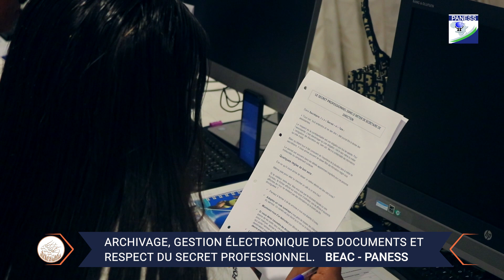FORMATION DES CADRES DE LA BEAC !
Cette première journée a été marqué par la prise de contact entre les formateurs et les participants venus de part et d'autre d’Afrique Centrale et par la remise de cadeaux de bienvenue de l’équipe PANESS.
Du 30 octobre au 10 novembre prochain, l'équipe de la BEAC suivra un programme de formation bien établi sur l'archivage, la gestion électronique des documents et le respect du secret professionnel. Pendant ces jours de formation, ils seront en immersion  dans un univers de découverte, d'apprentissage approfondi et de renforcement des compétences à travers les meilleures pratiques sur le thème annoncé de manière efficace.
Merci à la BEAC pour la confiance, l’engagement et le dévouement à cette formation. Ensemble, nous sommes prêts à relever les défis à venir et à écrire le prochain chapitre passionnant de notre parcours professionnel.